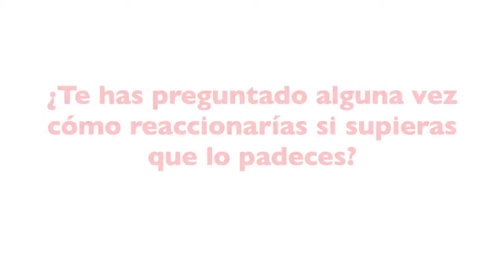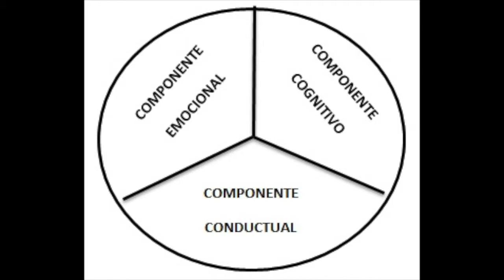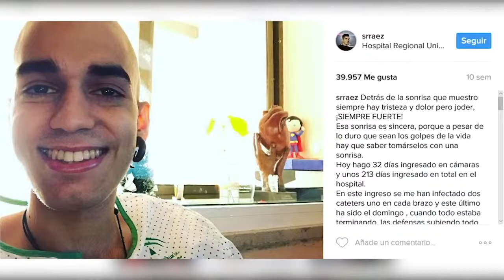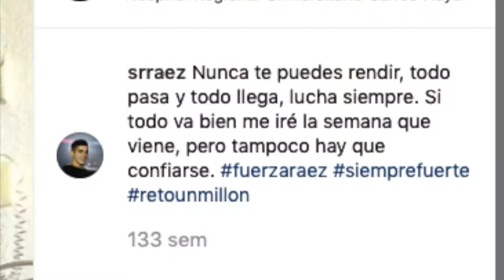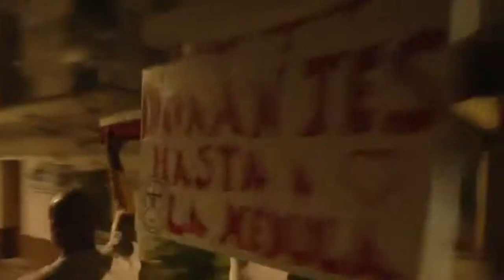Pablo Ráez - Psicologia | Grau en Publicitat i Relacions Públiques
Projecte realitzat per Ángela Descalzo, Xavi Blavia, Samir, María Medina i Ari Carbonell en el marc de l'assignatura de Psicologia a 2n de Publicitat i Relacions Públiques.

Proyecto realizado por Ángela Descalzo, Xavi Blavia, Samir, María Medina y Ari Carbonell en el marco de la asignatura de Psicología de 2º de Publicidad y Relaciones Públicas.